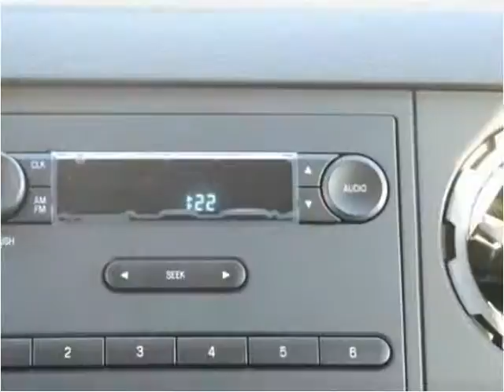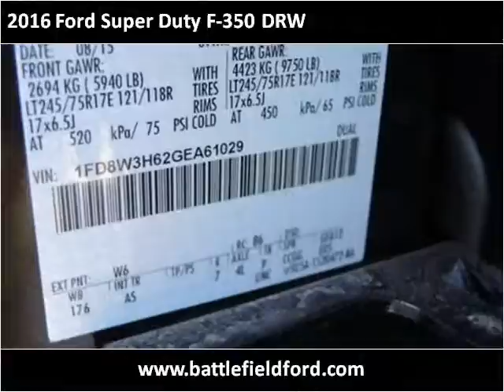2016 Ford Super Duty F-350 DRW New Cars Manassas VA